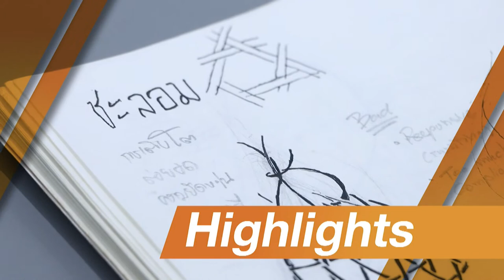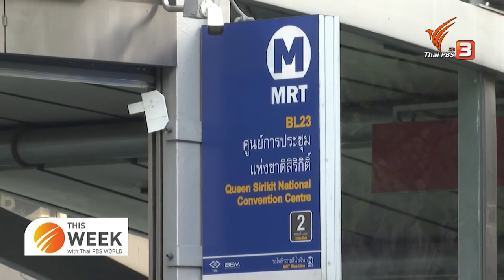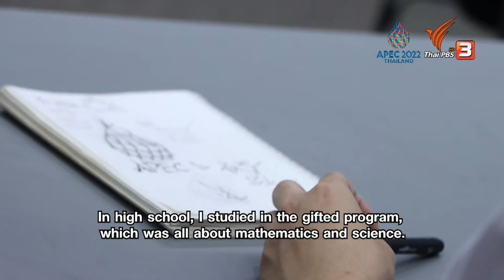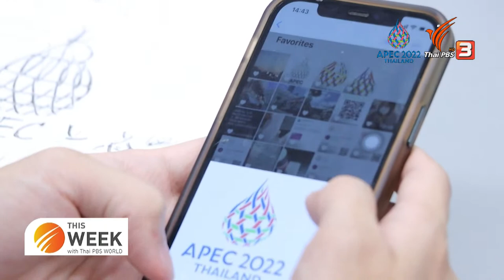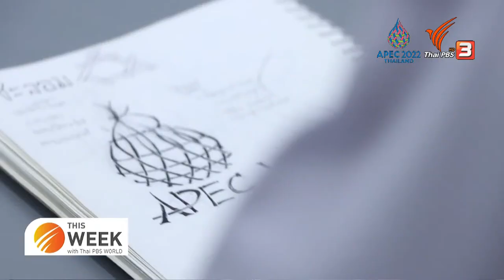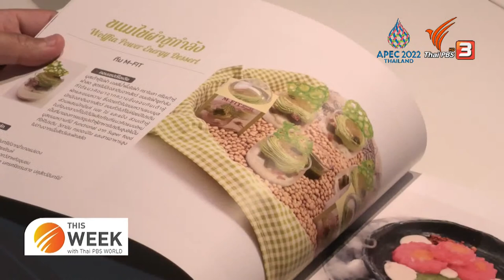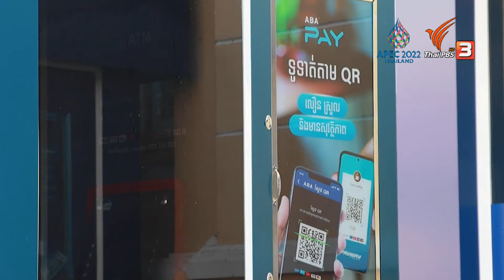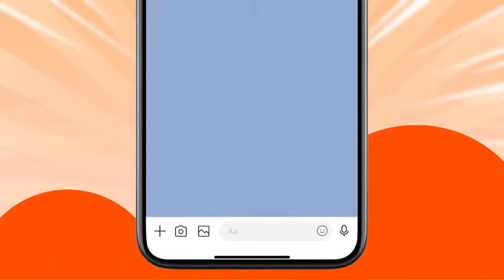This Week with Thai PBS World 11th November 2022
- APEC 2022 - What to expect?
- The brain behind APEC 2022 logo
- What is Future Food?
- Far From Home: Telescam in Cambodia